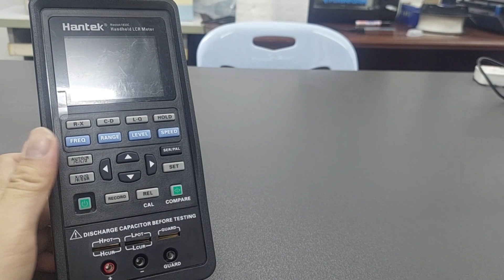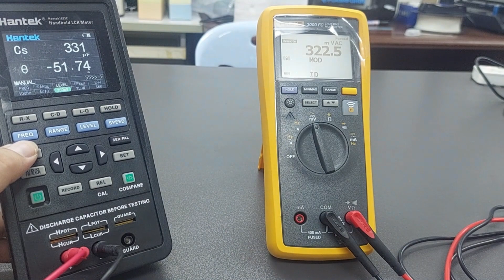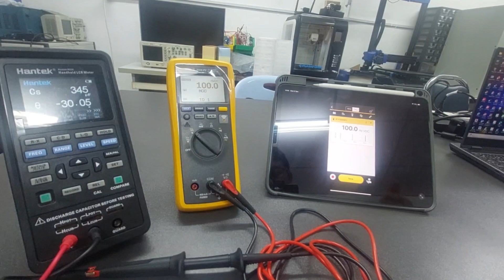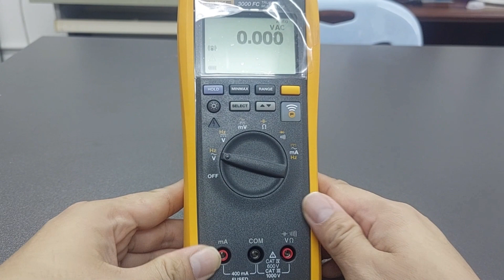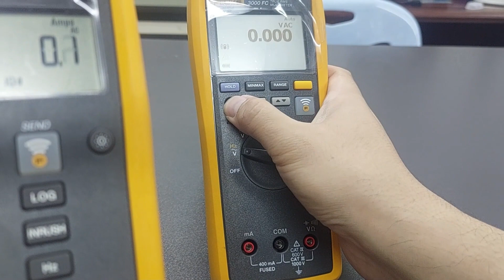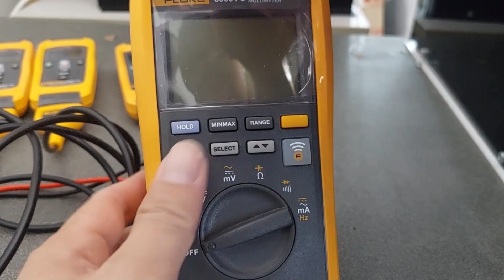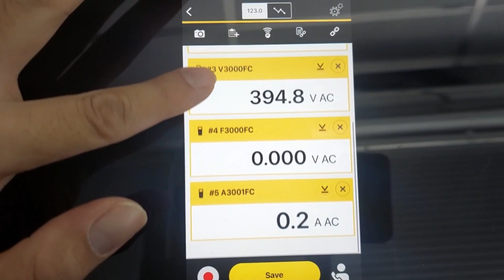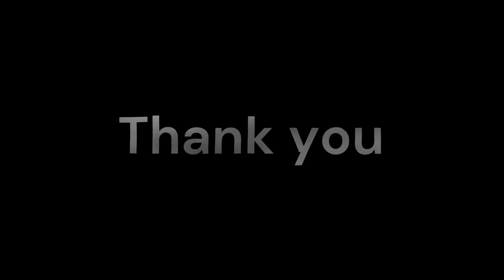Review Fluke 3000 FC Series Wireless Multimeter